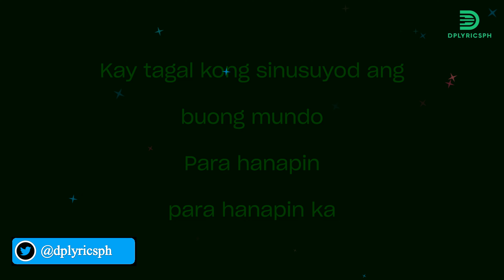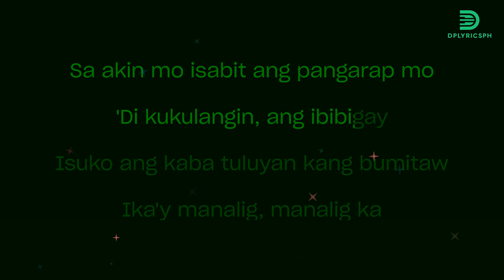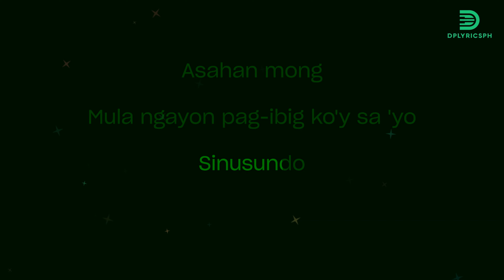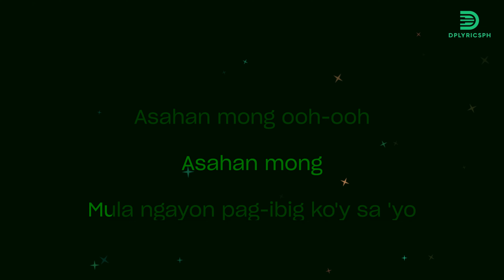Imago - Sundo (Karaoke Version)